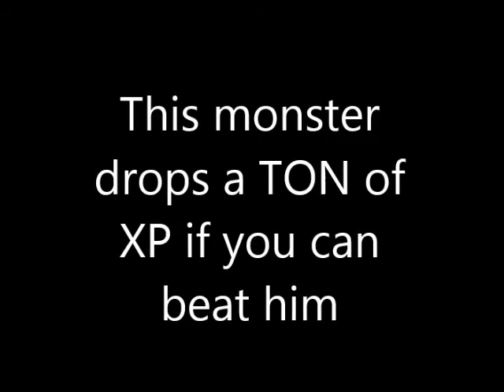(Genesis) Phantasy Star IV Part 41 - Specific Monster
While in the final dungeon of the game to do some final level grinding, I came across this monster, a mini dark force as it were. Take it out and you gain a lot of XP.